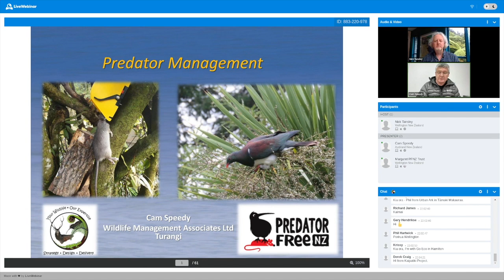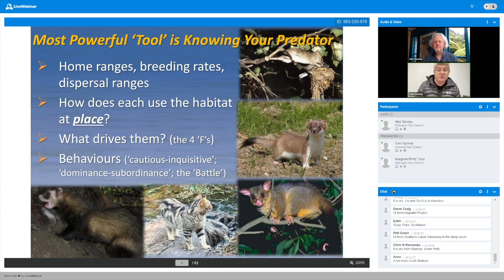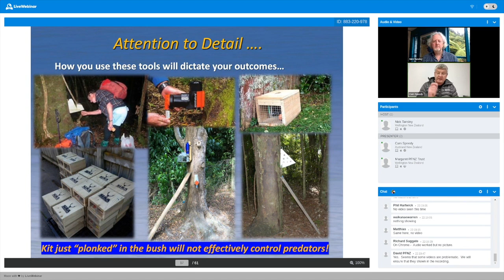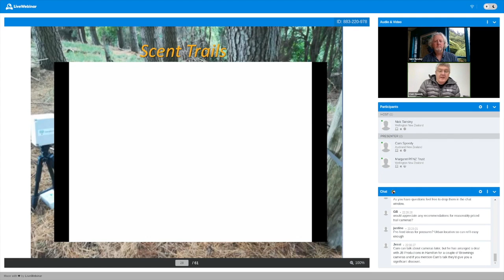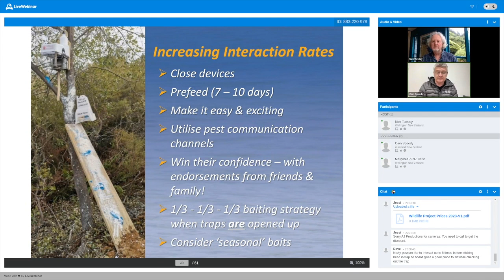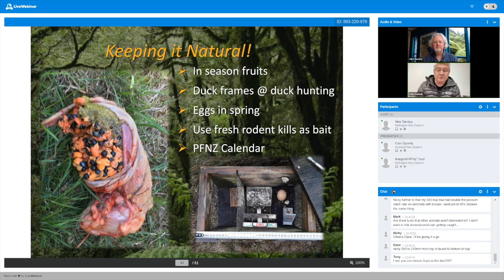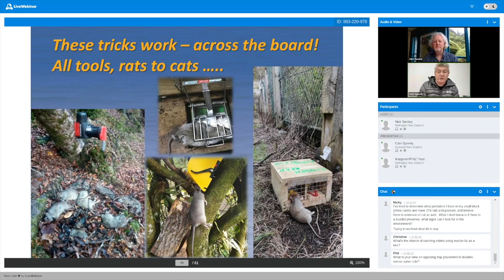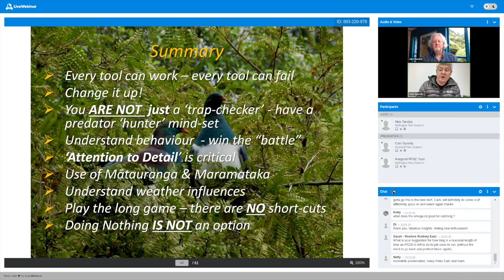PFNZ Trust Webinar # 29: Fine Tuning Your Predator Control with Cam Speedy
Do you want some tips and tricks on increasing the effectiveness of predator control for your project or community group? Join Cam Speedy, a wildlife biologist with over 40 years of experience in predator control and ecosystem management. In the webinar, Cam shares some of his experiences to help make your predator control more effective. Having kit sitting out there that pests encounter but don't interact with is an increasing issue we can’t afford if we want to achieve a predator free by 2050.